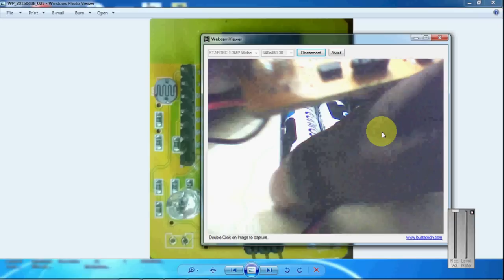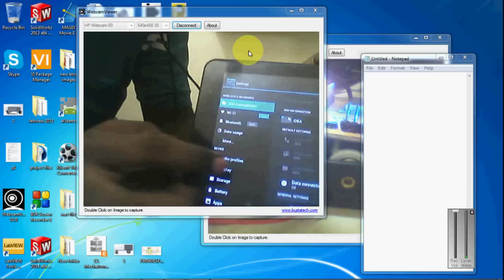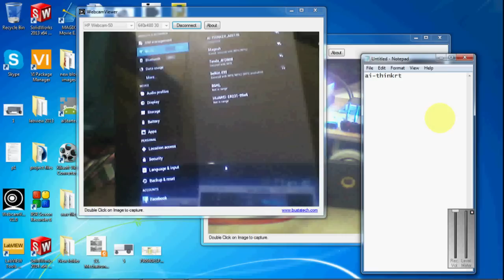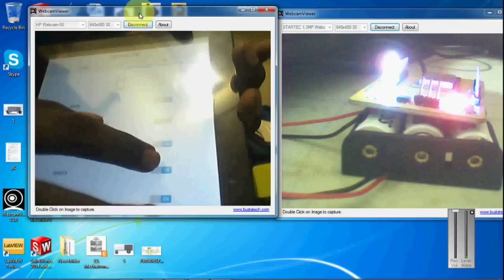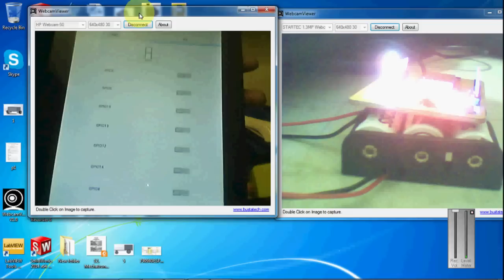ESP8266 ESP-12 (AI-Thinker) Serial WIFI module Review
This video gives insight about the esp8266 esp-12 serial module wifi, pinouts, how to use with the arduino app which comes with the wifi module.

check out the books on using esp8266 on arduino